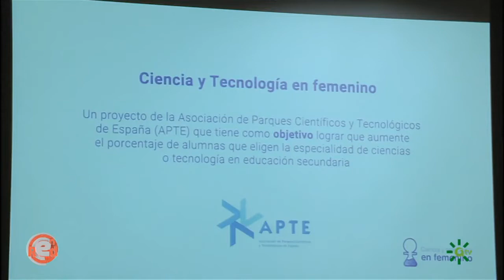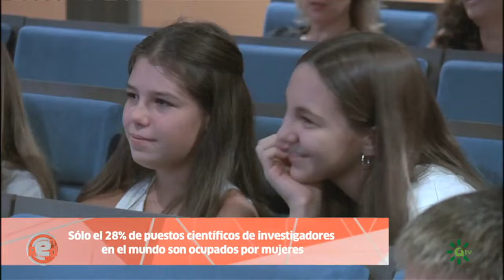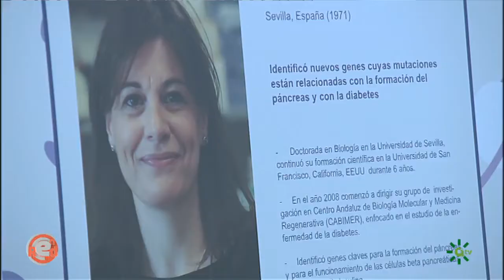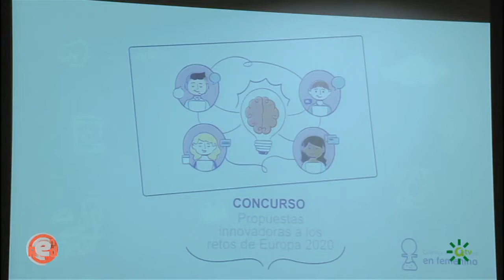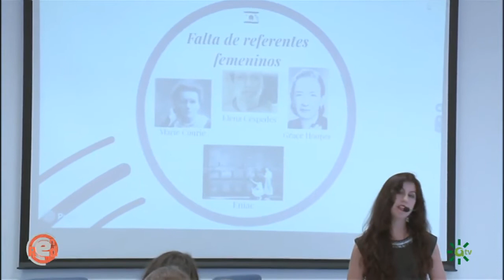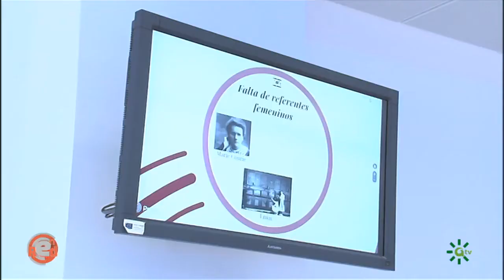Programa EnRed: Mujeres y Ciencia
El programa "Ciencia y Tecnología en femenino" tiene como objetivo el fomento de las vocaciones científicas y tecnológicas, con el fin de aumentar en el futuro la elección entre el público juvenil femenino de estudios científicos y tecnológicos. APTE cuenta con la colaboración de 14 parques científicos y tecnológicos miembros de la asociación, extendidos por toda la geografía española, que participarán en el proyecto. El programa consta de exposiciones, concursos, y aportación de una guía de salidas profesionales para todas las chicas que estén interesadas en estudiar carreras de ciencias y tecnología.